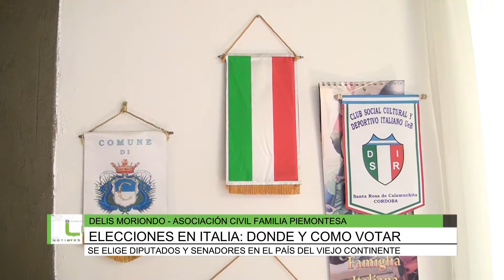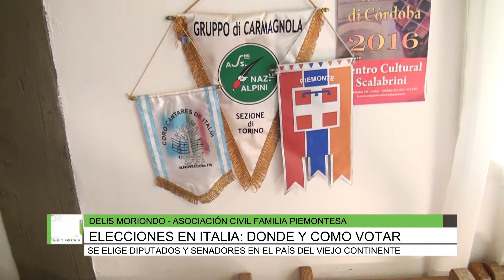Elecciones en Italia, donde y cómo votar, Delis Moreondo